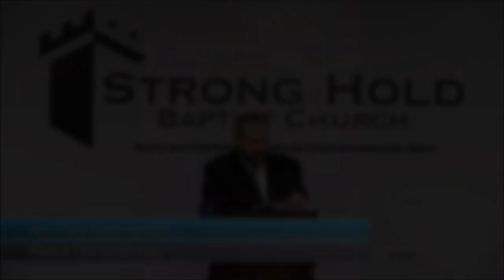False Brethren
full Sermon
Are They Even Saved?